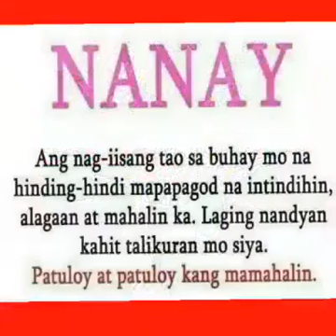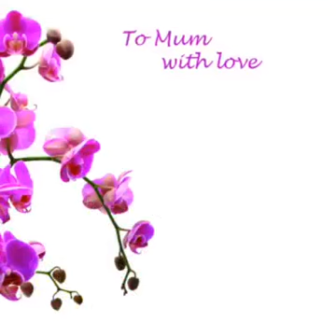HappyMother'sDay po sa lahat ng NANAY)lalo na sa nanay kung mahalNaMahal ko#LeaVlogsPangasinan